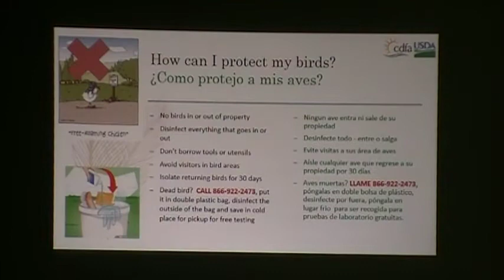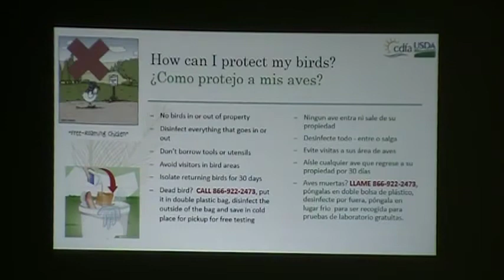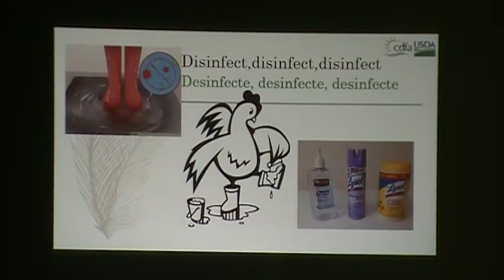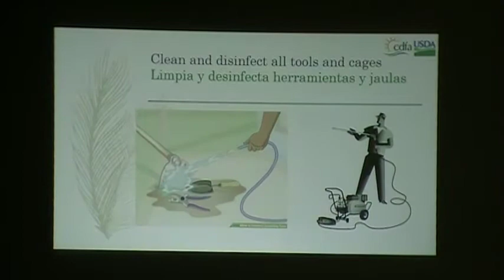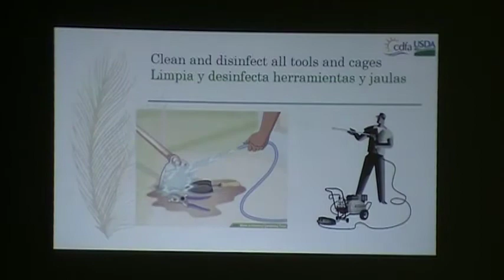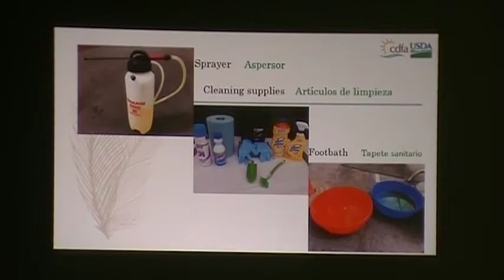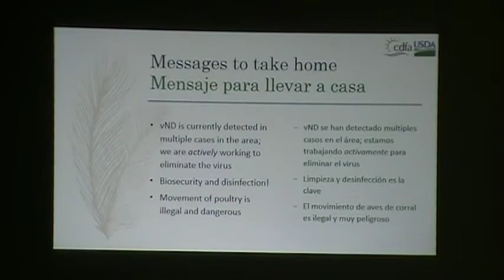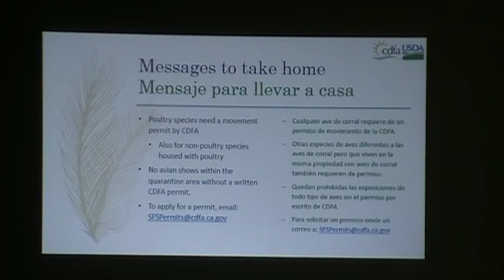Exotic Bird Breeders Meet With USDA/CDFA About Newcastle Disease Part 2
VIRULENT NEWCASTLE DISEASE IN CALIFORNIA - Part 2
Subject:  Exotic bird breeders meet with Dr. Edie Marshall, CDFA Veterinary Specialist and Dr. Jennifer Siembieda, USDA Veterinary Medical Officer (Epidemiology).
Hosted by the American Canary Fanciers Association in El Monte, CA
This meeting clarifies the current Newcastle Disease situation in California and the plans of the USDA/CDFA to save exotic birds and allow commercial non-poultry business to continue operation through the quarantine period.